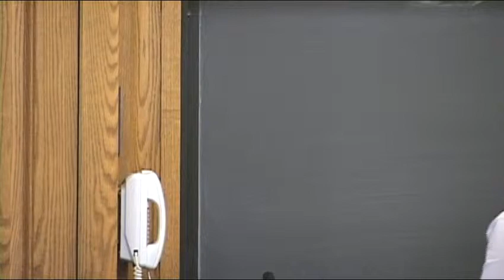Talk with Senator Evan Bayh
Buckley Program Lecture Series, Senator Evan Bayh 10/28/13